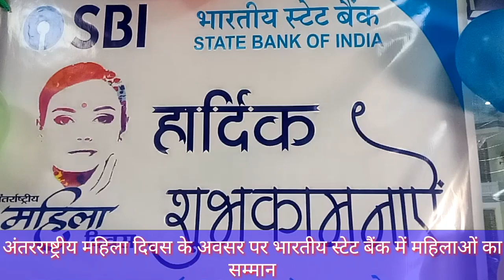अजमेर अंतर्राष्ट्रीय महिला दिवस के अवसर पर भारतीय स्टेट बैंक में महिलाओं का सम्मान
अजमेर भारतीय स्टेट बैंक प्रबंधक नरेंद्र गुप्ता ने बताया कि 8 मार्च अंतर्राष्ट्रीय महिला दिवस के अवसर पर महिलाओं की सुविधा के लिए कैश काउंटर अलग से खोला गया भारतीय स्टेट बैंक महिला कर्मचारियों का महिला दिवस के अवसर पर सम्मान किया गया